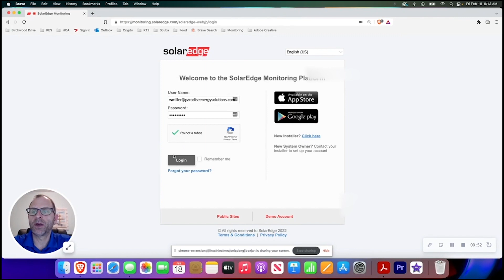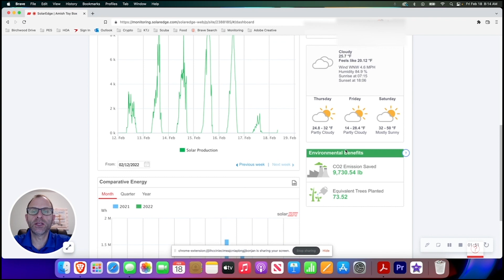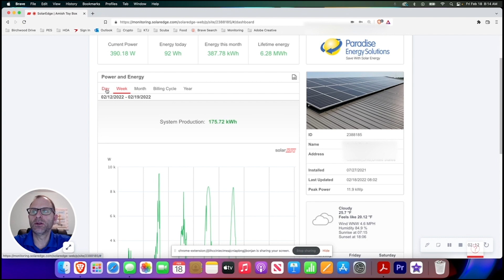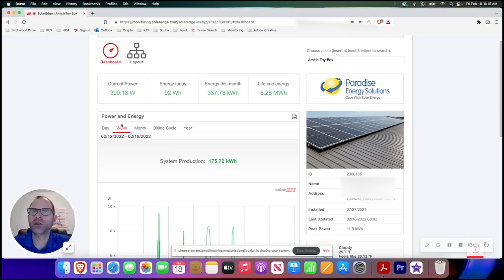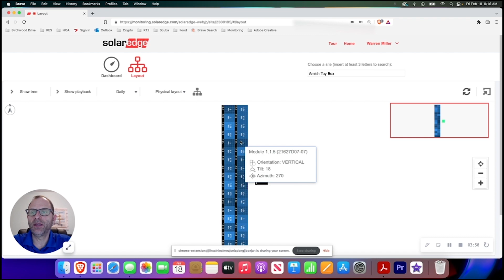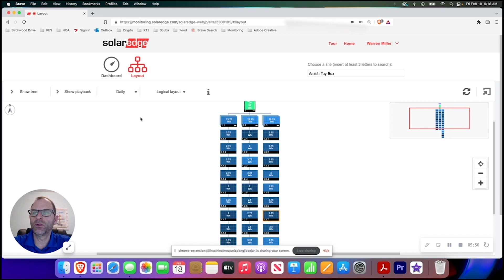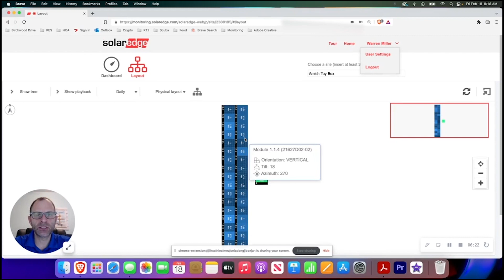How to Use The SolarEdge Monitoring Platform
If you have SolarEdge Inverters installed with your solar panels, The SolarEdge Monitoring Platform is a great tool to monitor your system's performance. In this video, Warren will tour the platform and show you how to use the many valuable tools.

Paradise Energy Solutions is a family-owned, full-service solar energy company. Since 2009, our team of 90+ solar experts has installed over 1,600 solar systems for businesses, farmers, and homeowners throughout the mid-Atlantic region of the USA.

In addition to providing solar and battery system design and installation services, we have a team of solar maintenance technicians that diagnose and fix solar systems from small residential to large utility-scale systems and everything in between.